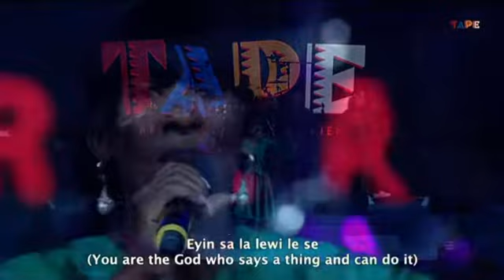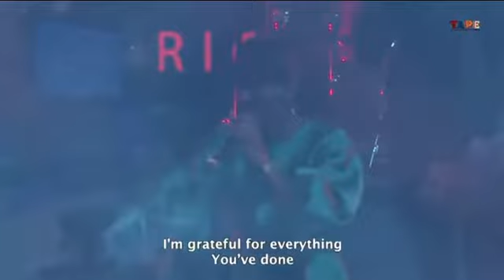TAPE22 Kike Mudiaga